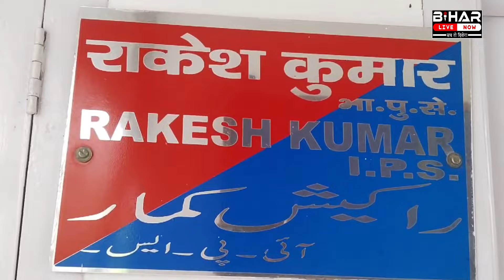Muzaffarpur में 10 लोगों ने मिलकर की थी डकैती Police ने किया खुलासा.